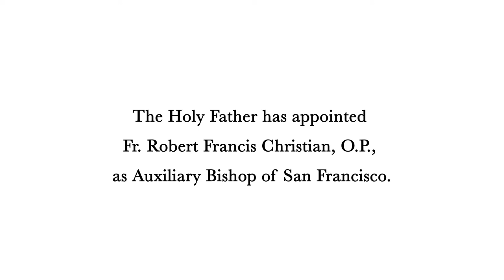Holy Father Appoints Dominican Friar as Auxiliary Bishop of San Francisco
With joy and gratitude to God, we are pleased to announce that the Holy Father has appointed Fr. Robert Christian, OP, as auxiliary bishop of the Archdiocese of San Francisco.